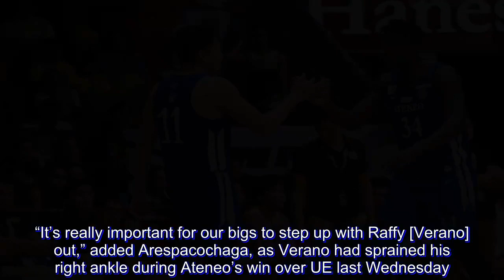Angelo Kouame, Ateneo dominate UST, deal Aldin Ayo worst career loss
In their final game before facing arch-rivals DLSU Green Archers, the Ateneo de Manila University Blue Eagles scored another dominant victory, demolishing the upstart University of Santo Tomas Growling Tigers, 85-53, Saturday afternoon at the Filoil Flying V Centre.

And it was Ivorian student-athlete Angelo Kouame who led Ateneo’s demolition team, going 8-for-9 from the field for 20 points alongside with 14 rebounds and five blocks. But it was not just Kouame who had a hand in the victory, as all but one of the Blue Eagles fielded scored in the contest.

“It was a very good effort for our team,” said Ateneo assistant coach Sandy Arespacochaga.

“It’s really important for our bigs to step up with Raffy [Verano] out,” added Arespacochaga, as Verano had sprained his right ankle during Ateneo’s win over UE last Wednesday. “Chew [Daves] and William [Navarro] had big shoes to fill. Of course, Isaac Go and Angelo Kouame did their roles as well. They were able to get rebounds against an aggressive UST team.”

Go had eight points and 11 rebounds as well.

The Blue Eagles did not let up in the wire-to-wire win, stepping on the pedal right from tip-off. At the half, Ateneo led by 19 points – one point higher than UST’s total output.

“With the pressure defense UST is known for, it was important for our guards to break it. SJ [Belangel] and Tyler [Tio] stepped up as well,” beamed Arespacochaga, as the duo combinde for 11 points and had just one turnover.

Ateneo would lead by as much as 36 points in the game, 84-48, with 34 seconds remaining.

Heading into next week’s rivalry game, Ateneo will sport a 4-1 record. The Blue Eagles also pushed the Growling Tigers down to 1-3.

Besides dropping UST to a logjam with the UP Fighting Maroons and the NU Bulldogs, Ateneo also dealt Aldin Ayo his worst loss in his four-year coaching career. Prior to this, it was a 71-83  loss to the Blue Eagles when he was still in La Salle back in November 5, 2016. This is also the lowest scoring output for an Ayo-mentored squad.

Renzo Subido was the high point-man for UST with 19 points, but he needed 21 attempts to reach it. CJ Cansino held his own, adding 15 points and 10 rebounds.

Ateneo will have a week-long break before facing arch-rivals De La Salle University Green Archers on Saturday, October 6, at the SM Mall of Asia Arena. On Wednesday, Ayo will face a familiar squad as UST takes on the DLSU Green Archers at the SM Mall of Asia Arena.

The Scores:

ADMU 85 – Kouame 20, Ravena 11, Go 8, Asistio 8, Belangel 7, Nieto Mi 6, Nieto Ma 5, Daves 4, Tio 4, Wong 3, Andrade 3, Navarro 2, Black 2, Mamuyac 2, Mendoza 0

UST 53 – Subido 19, Cansino 15, Akomo 9, Huang 6, Lee 2, Mahinay 2, Cosejo 0, Marcos 0, Zamora 0, Bataller 0, Lagumen 0, Agustin 0